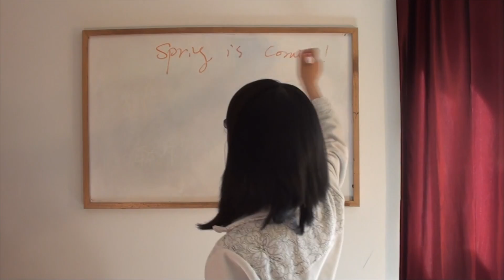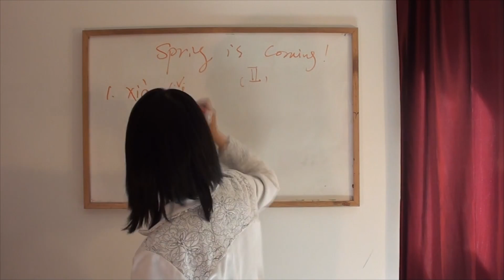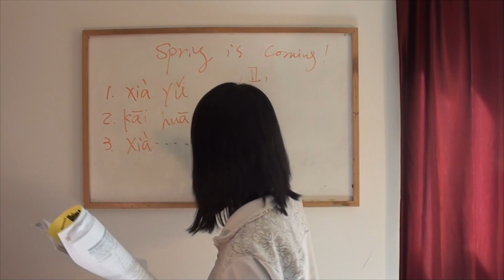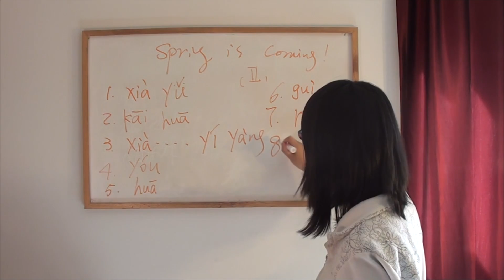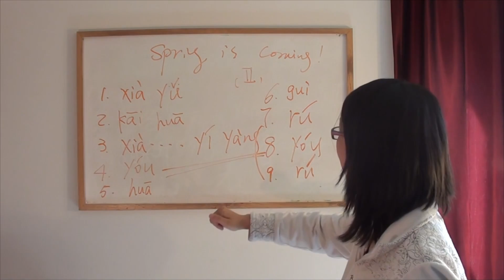Spring is Coming, Part 4!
This week we continue learning about Spring, Spring terms, spring words and having a good time together. Are you ready to continue learning?

Listening Homework, Answered:
1 cn. Chūntiān shì wǒ zuì xǐhuān de jìjié. Nǐ zuì xǐhuān shénme jìjié?
1 en. Spring is my favorite season. What Season is your favorite?
2 cn. Jīntiān de tiānqì zhēn shūfú, bù lěng yě bù rè.
2 en. Today's weather is really comfortable, neither cold nor hot.
3 cn. Xiǎo niǎo, xiǎo māo, xiǎo gǒu dōu shì xiǎo dòngwù.
3 en. Litte bird, kitten, puppy or little animals.
4 cn. Xiǎo cǎo fāyále, chūntiān láile.
4 en. Little grass growing, Spring is coming.
5 cn. Yī nián yǒu jǐ gè jìjié nǐ zhīdào ma?
5 en. Do you know how many season are in one year?

Listening Paragraph:
Zhèxiē tiān měitiān dū xià yǔ. Xiǎo cǎo shuō:“Xià ba, xià ba, wǒ yào fāyá.” Xiǎo huá shuō:“Xià ba, xià ba, wǒ yào kāihuā.” Chūntiān de xiǎoyǔ, bù lěng, yě bù rè. Chūntiān de xiǎoyǔ xiàng yóu yīyàng, xiǎo cǎo xiǎohuā xiǎo shù xiǎo dòngwùmen zuì xǐhuānle. Zhōngguó rén shuō:“Chūnyǔ guì rú yóu!” Zhōngguó rén yě shuō “sìjì rú chūn!”

5 Minute Chinese : S10E05